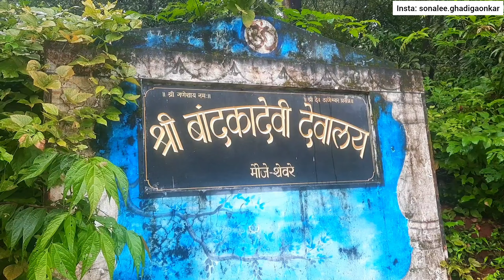श्री बांदकादेवी मंदिर, शेवरे देवगड सिंधुदुर्ग | Shri Bandkadevi Temple, Shevare Devgad Sindhudurg MH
नमस्कार मंडळी,

सदर व्हिडीओ मधून तुम्हाला सिंधुदुर्ग जिल्ह्यातील देवगड तालुक्यात वसलेल्या शेवरे गावचे ग्रामदैवत श्री बांदकादेवी देवस्थान याबद्दल विस्तृत माहिती दाखवली आहे.
भवानी मातास्वरूप महिषासुरमर्दिनी श्री बांदकादेवीचे मंदिर आणि आजूबाजूचा निसर्गरम्य परिसर अवश्य बघा. कधीतरी जमल्यास तिथे आवर्जुन जाऊन या आणि सदर दैवी ठिकाणाचा आनंद घ्या.
व्हिडीओ आवडल्यास शेअर करा. आपल्या प्रतिक्रिया कमेंट्स विभागात नोंद करा.
कृपया सबस्क्राईब जरूर करा. धन्यवाद.

Shri Bandkadevi Temple,
Shevare - Shirgaon,
Tal - Devgad, Dist - Sindhudurg.
Maharashtra, India.